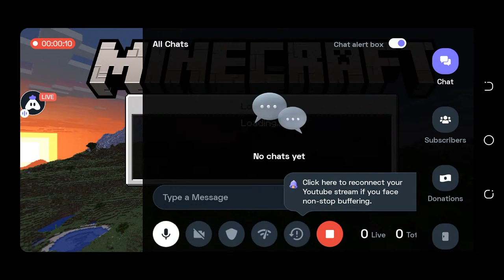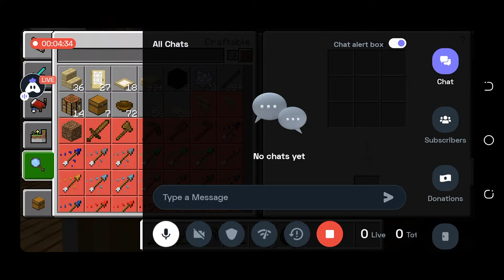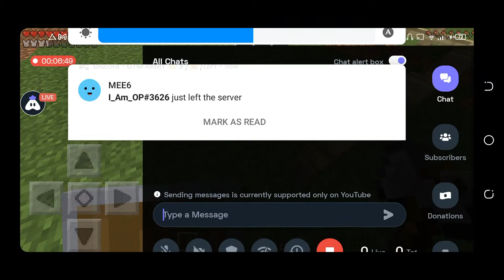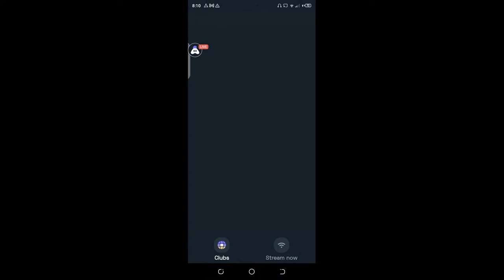Urdu Minecraft : 😍 Excited stream | Playing With Subs | I Need Player For My Smp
Today I am streaming minecraft. Other popular games:
PUBG Mobile
Garena Free Fire
Among Us
Call of Duty Mobile
Fall Guys
Fortnite
Roblox
Minecraft